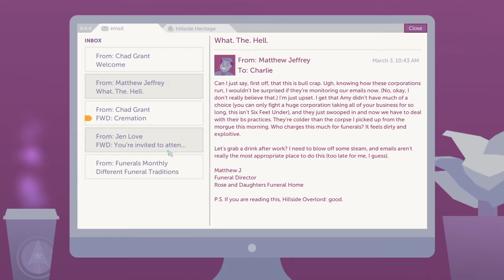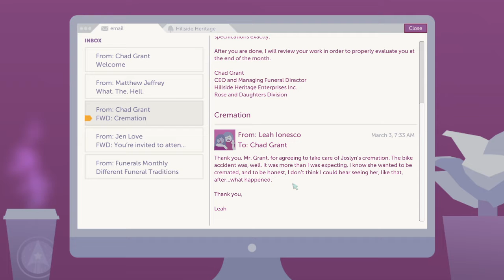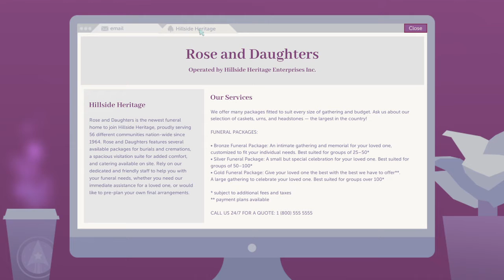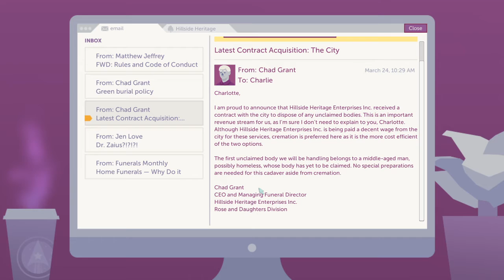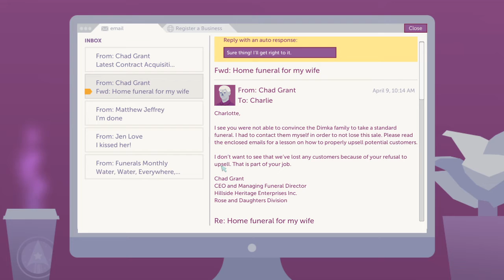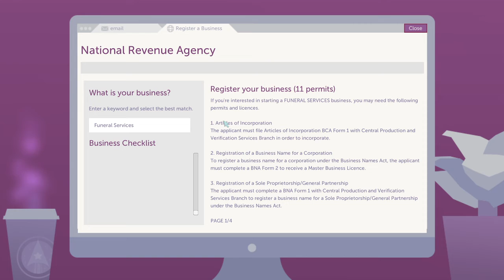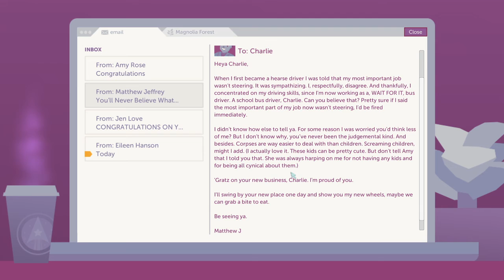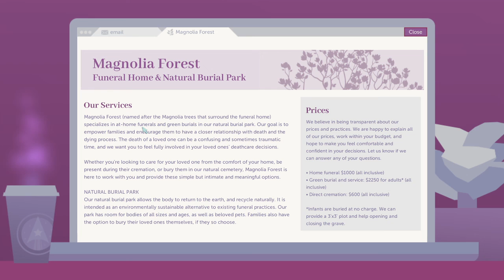These Guys Are A**holes! | A Mortician's Tale ~ Part Three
"A Mortician's Tale is a story-driven death positive video game where you play as a mortician tasked with running a funeral home. Take on the role of recent funeral direction graduate Charlie as she learns the ropes of the business and industry. Prepare the bodies of the deceased (via embalming or cremation), attend their funerals and listen to their loved ones' stories, and interact with Charlie's coworkers, clients, and bosses.

A Mortician's Tale is an informative, honest, and sometimes humorous look at the current state of and the future of the western death industry." - Laundry Bear.

A beautiful game; one that I completely enjoyed playing and would highly recommend to anyone. A little uncomfortable at times, but that's what it's meant to do, I think: think about a topic we generally, as a species, avoid. It's well worth a play!